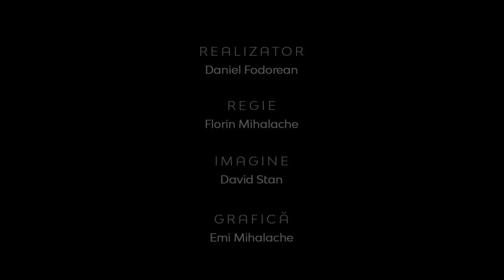Membralitatea în biserică: beneficii și responsabilități | Iosua Faur | Teologia în Actualitate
CIF: 33686860